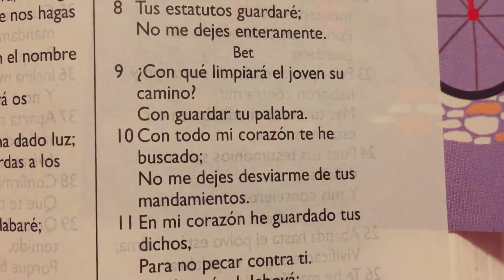Interiorice la palabra de Dios